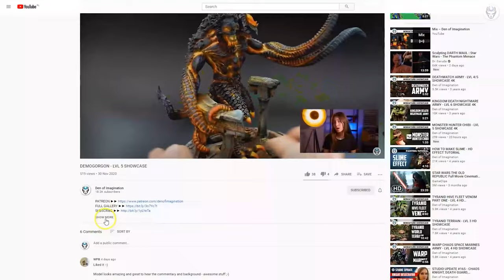CITADEL OF THE EVERCHOSEN - LVL 4 MINIATURES SHOWCASE 4K